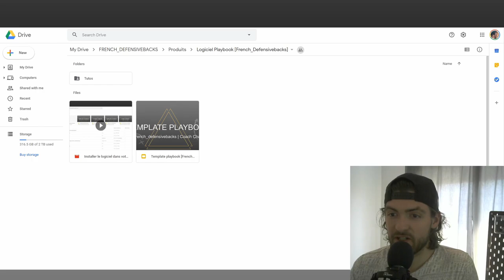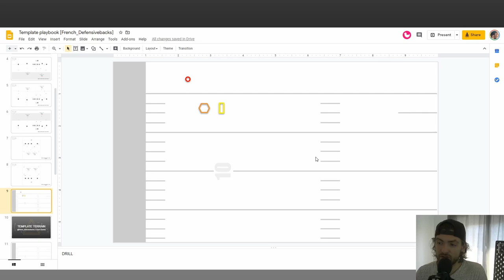LOGICIEL POUR CRÉER VOTRE PLAYBOOK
Je voulais partager avec vous mon "logiciel" qui en fait un google slide avec plein d'avantages :

🏈 Partager votre playbook en ligne avec votre staff / joueurs

🏈 Faire des modifications rapides qui se mettent à jour automatiquement

🏈 Dessiner des jeux sans aucune limite (souvent il manque des fonctionnalités sur les logiciels)

Avec ce lien vous aurez accès au "logiciel" avec un tutoriel en 10 vidéos pour l'utiliser convenablement.

Des Templates existent pour attaque, défense et flag.

Disponible pour toutes suggestions et questions !

Liker et partager pour améliorer le référencement du poste et en faire bénéficier un maximum de personnes !